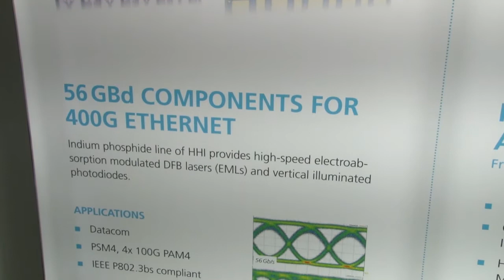ECOC Exhibition 2017 - Martin Schell - Fraunhofer HHI